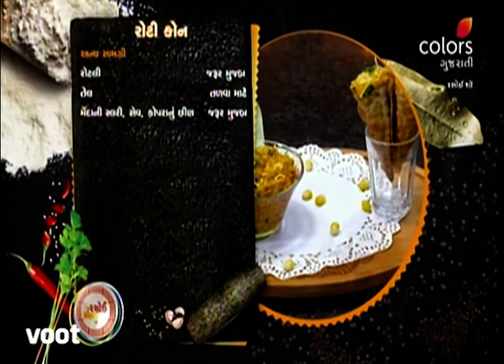Rasoi Show | રસોઈ શૉ | Ep. 5529 | Roti Corn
Enjoy the weekend with some simple yet delicious recipes contains homely ingredients and amazing taste!